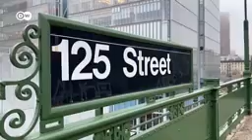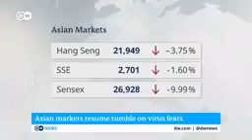Coronavirus _ USA fails to pass emergency aid bill